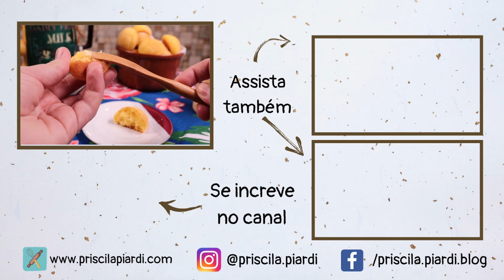Broinhas de fubá, sem recheio e com recheio de goiabada | Priscila Piardi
Broinha de fubá, uma receita mineira deliciosa e no vídeo uma versão com recheio de goiabada.

💬 Deixe suas dúvidas e sugestões nos comentários 😉